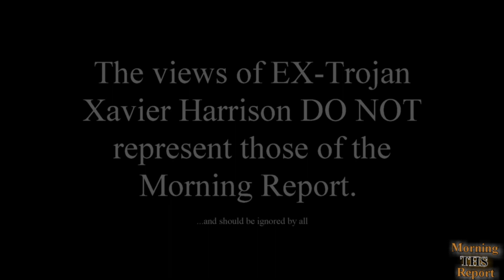Morning Report 01 27 22